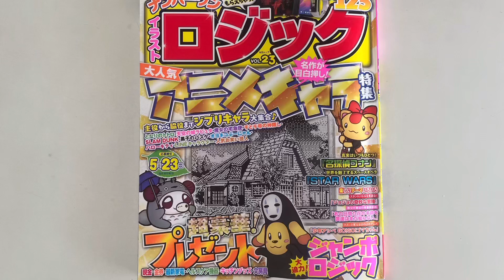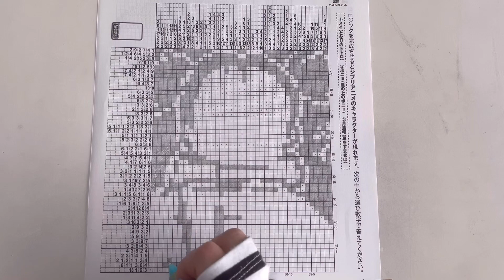【草壁メイ（となりのトトロ）】イラストロジックpuzzle